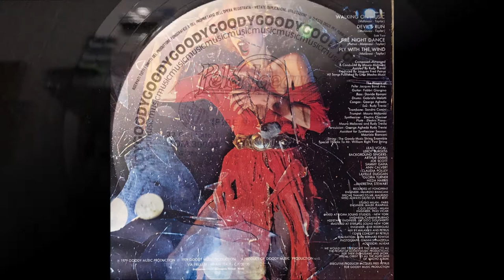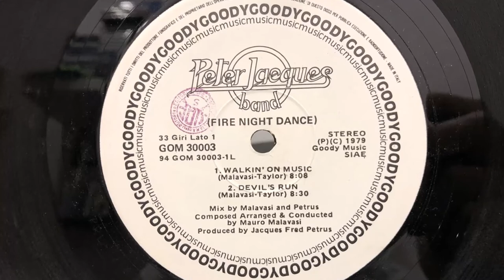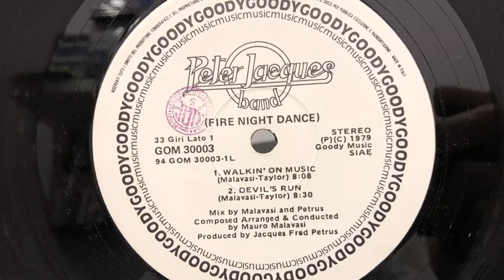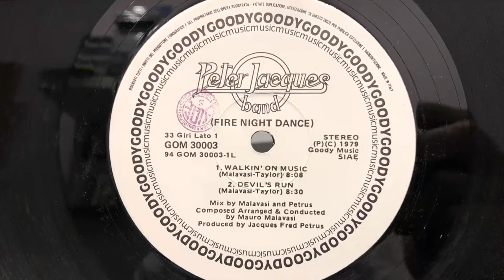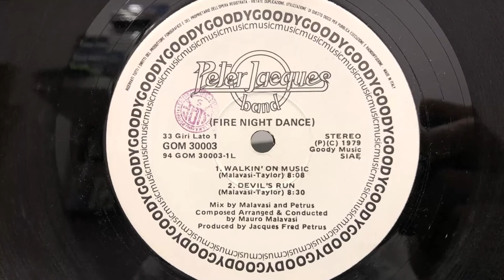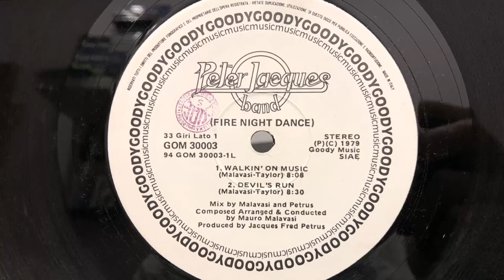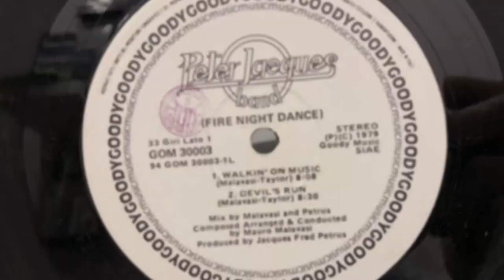Peter Jacques Band - Devil's Run (1979 Vinyl)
1979 Vinyl Goody Music Records (Photo inside video). Side A Track 2.
Etichetta: Goody Music Records ‎– GOM 30003
Album: Fire Night Dance
Formato: Vinyl, LP, Album
Paese: Italy
Genere: Funk / Soul
Stile: Disco